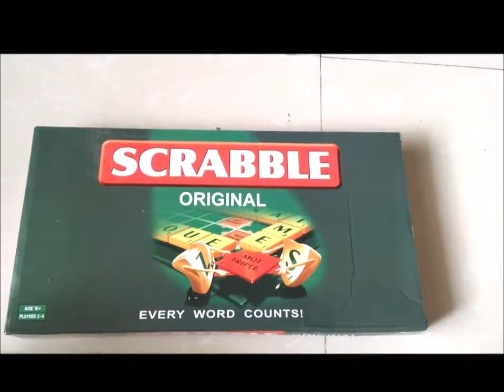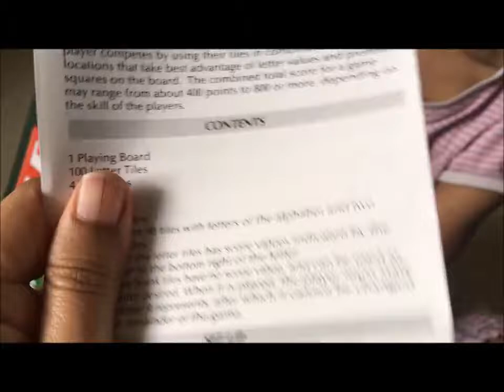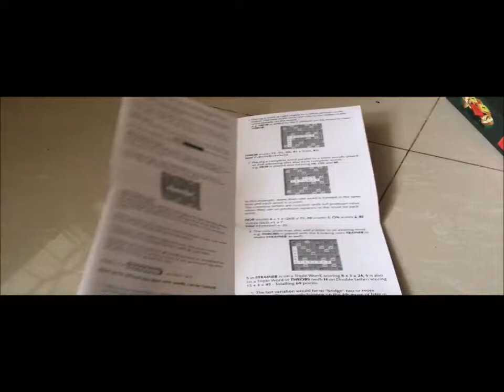Unboxing Board Games Scrabble, Scrabble word games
Scrabble Game Unboxing

simon george
simtcr
simongeorge